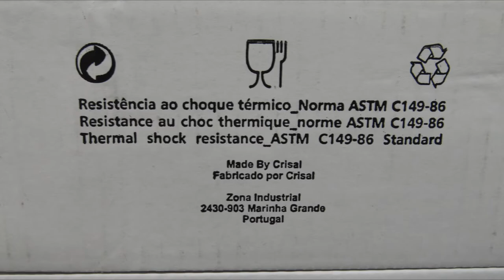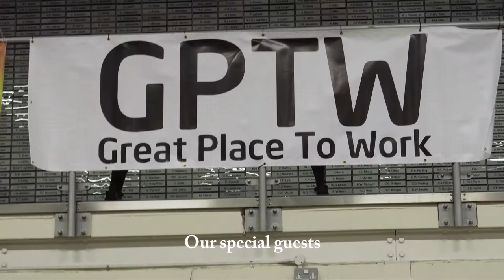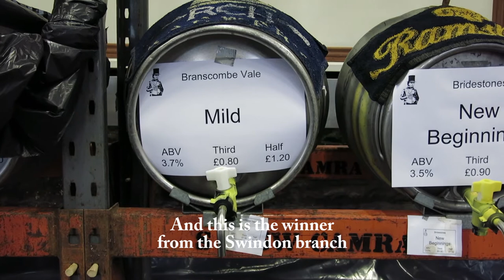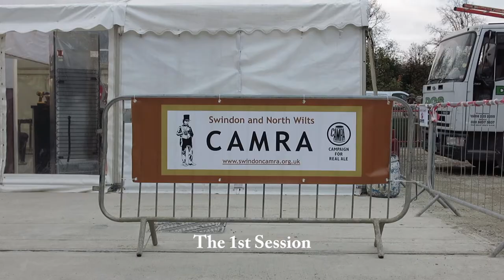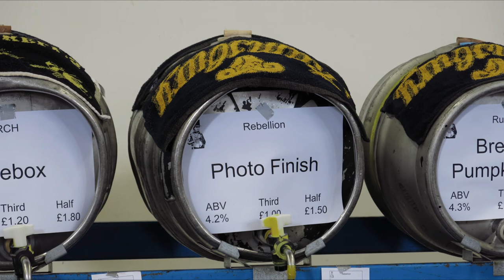28th Swindon Beer Festival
Event held at the GW Hall, STEAM museum in October 2014, organised by CAMRA.